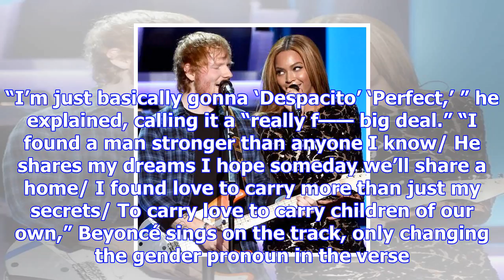Beyoncé changes her email address weekly, her 'perfect' duet partner ed sheeran reveals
Beyoncé knows how to play hard to get… in touch with. While most people moan about occasionally chan...